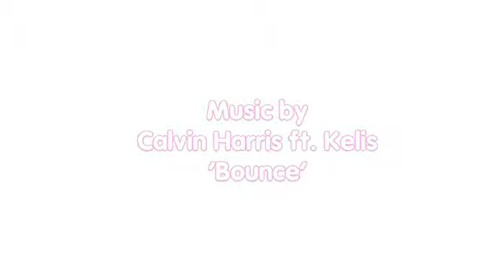Dünyanın En İyi Mesleği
Yaptığım iş çok güzel en güzel meslek benim ki diyorsanız yanılıyorsunuz işte dünyanın en güzel mesleği

YouTube'n yeni komidi ve eğlence kanalı... En çok beğenilen komik kaza ve olayların derlenerek bir çatı altında toplandığı tek YouTube kanalı.